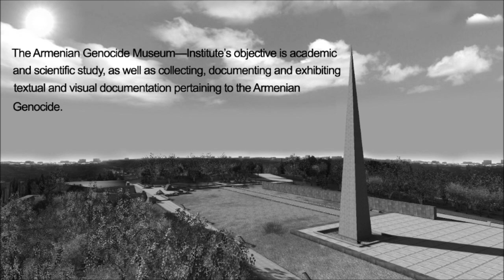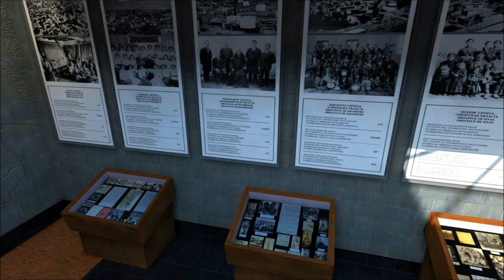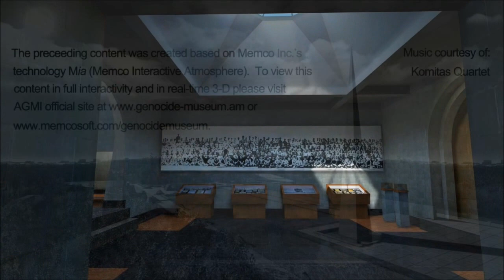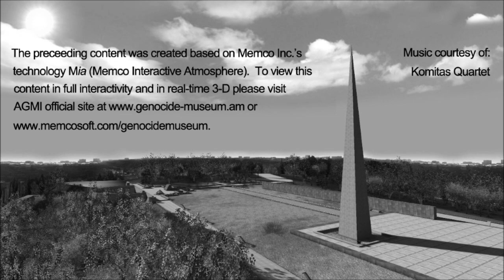Armenian Genocide Museum - Institute Virtual Tour (Interactive 3D)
This presentation is in memory of more than 1.5 million Armenians who perished at the hands of the Ottoman Turks during the period of 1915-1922. The Armenian Genocide was the first genocide of the 20th Century.

Memco Inc. has dedicated this work to the Armenian people who have survived successive assaults and Genocide yet they continue to be.

To view the interactive content in real-time 3-D please visit